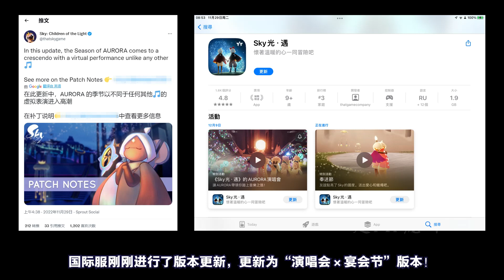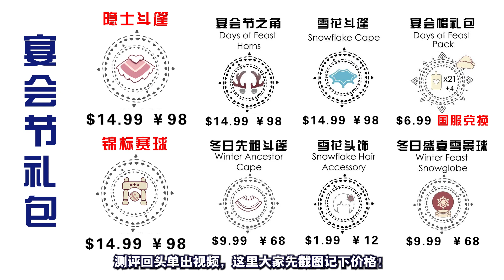新版本“演唱会×宴会节”：演唱会规则、终极礼包、6处地图变化！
11.29国际服更新为：“演唱会×宴会节”版本！
此版本预加载“演唱会和宴会节”内容，
同时游戏地图会进行多达6处的地图变化！
光遇 游戏 攻略 解说 国际服 aurora 本频道内的所有视频和素材均以合法合规，绝对遵守youtube社区准则